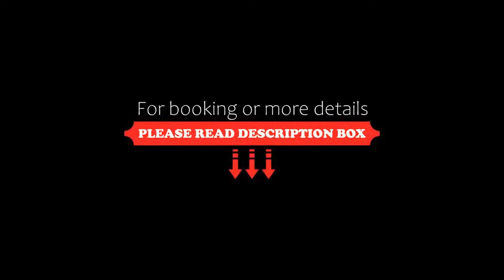Marquis SkySuites, Mexico City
About Property:
Set in Mexico City, 1.2 km from The Angel of Independence, Marquis SkySuites offers accommodation with a restaurant, private parking, a fitness centre and a bar. An indoor swimming pool and a car rental service are available for guests. The accommodation features a 24-hour front desk, room service and currency exchange for guests.
The hotel will provide guests with air-conditioned rooms offering a desk, a coffee machine, a minibar, a safety deposit ...
Property Type: Hotel
Address: Paseo de la Reforma 465 Penthouse, 06500 Mexico City, Mexico
Searching For
1. Marquis SkySuites - Mexico City
2. Marquis SkySuites - Mexico City Address
3. Marquis SkySuites - Mexico City Rooms
4. Marquis SkySuites - Mexico City Amenities
5. Marquis SkySuites - Mexico City Offers and Deals
Audio Credit:
Track Title: Reasons To Hope
Artist: Reed Mathis